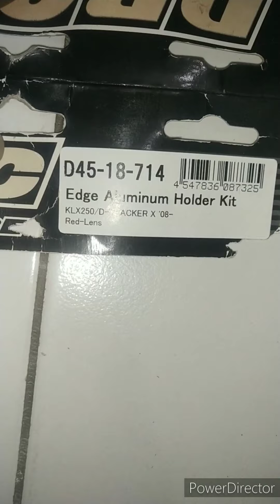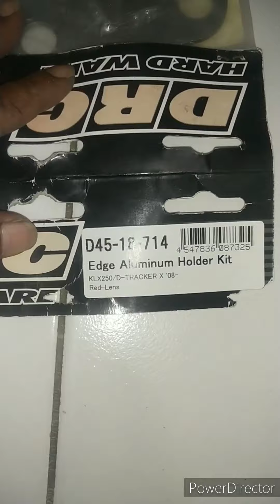Pasang stoplamp 3in1 2jt an Kawasaki Dtracker X 250 .project 2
Note

kawasaki
DtrackerX
250cc
DRC
Beraukaltim
Lampubelakang
3in1
modifikasi